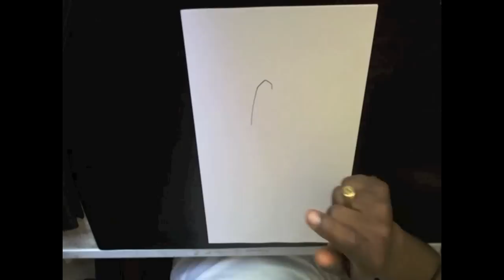No.515 HOW TO DRAW TRUNKS FULL BODY トランクス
[ #515 ] HOW TO DRAW TRUNKS トランクス